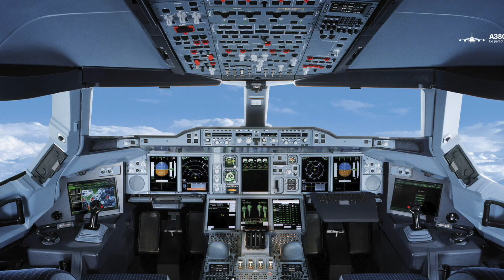CIELOS ABIERTOS - INVITADO JUAN ABEL ECHEVERRIA